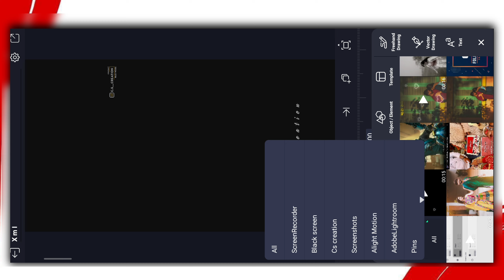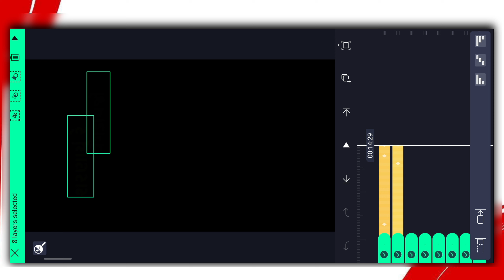Trending Love Status Editing Alight Motion | Alight Motion Video Editing | CS CREATION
New Gujarati Love Status Editing Alight motion| Alight Motion Video Editing Gujarati | Cs creation

🎞️ 60 𝐅𝐩𝐬 𝐒𝐭𝐚𝐭𝐮𝐬 𝐄𝐝𝐢𝐭𝐢𝐧𝐠

𝐀𝐥𝐢 𝐌𝐚𝐭𝐞𝐫𝐢𝐲𝐚𝐥 𝐋𝐢𝐧𝐤 .👇🏻

Mahesh vanzara status love status editing alight motion new naresh thakor song status editing alight motion new love status editing alight motion
gujarati alight motion video editing new gujarati status editing alight motion meldi Maa status editing alight motion love status gujarati status

𝐇𝐚𝐬𝐭𝐚𝐠𝐬

✅ 𝗡𝗢𝗧𝗘 :- All content used is copyright to (CS CREATION ) use or commercial display or editing of the content without proper Authorization is not allowed.

✅ 𝗢𝗡𝗢𝗧𝗘 :- Some images, music's, videos, graphics are shown in this video may be copyrighted to respected owners, not mine.